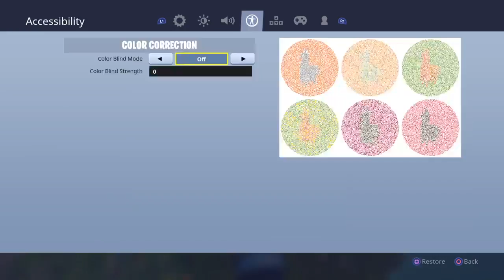PLAYGROUNDS LTM FIRST IMPRESSIONS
Please